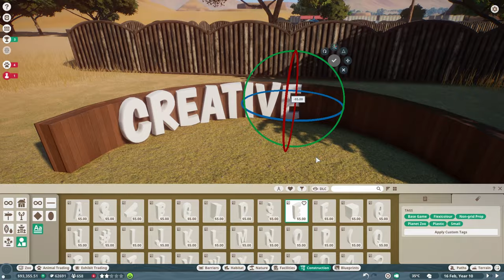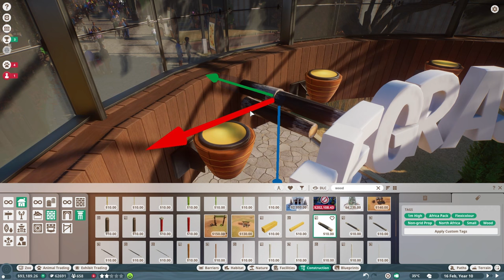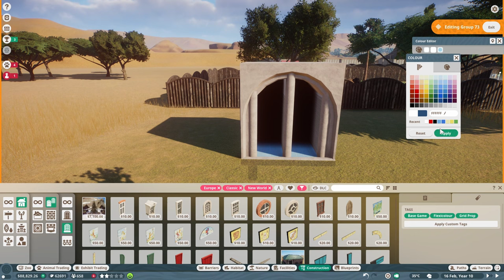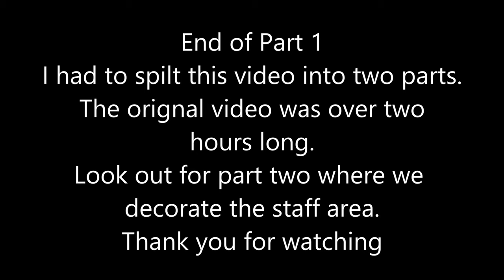PLANET ZOO FRANCHISE MODE | 06 | LET'S DECORATE! | Let's Play | PC | Walkthrough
Beginning to decorate the first half of the zoo!

I started a zoo! Come along and join the fun as we play planet zoo franchise mode!